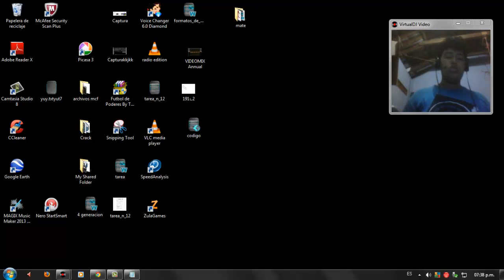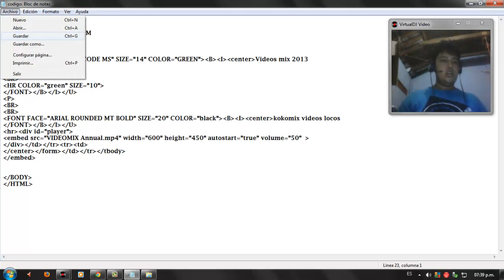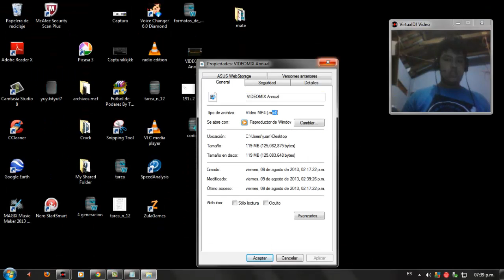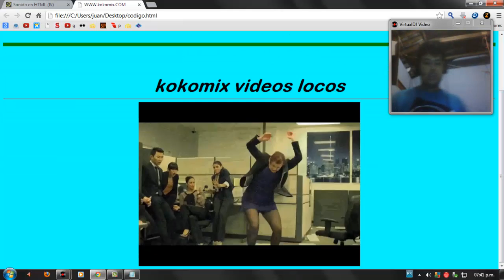html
aquí lo de html